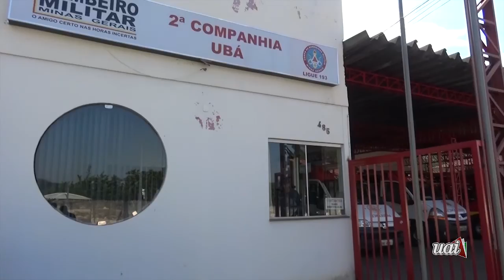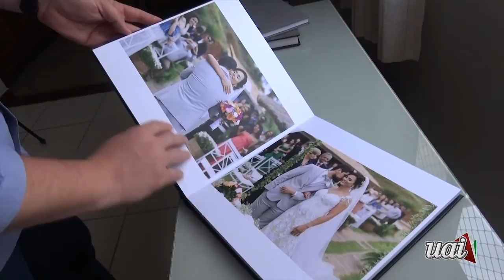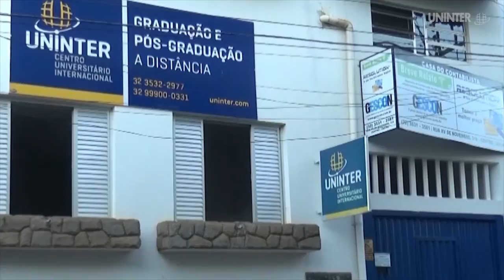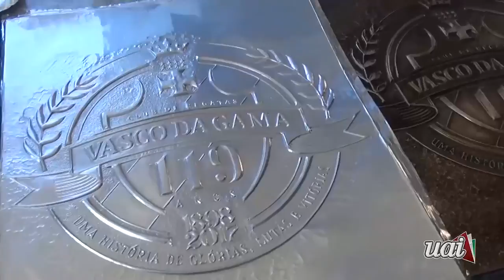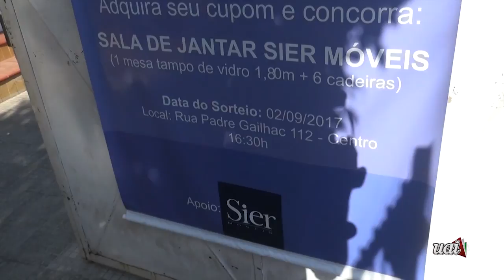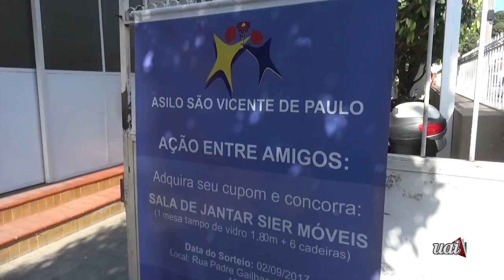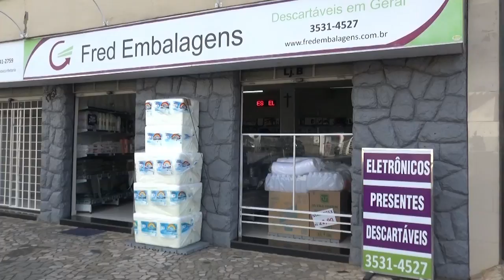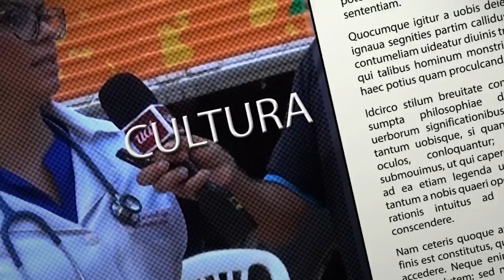REVISTA UAI - 19/08/2017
Primeiro Programa "Revista Uai", apresentado pelo Jornalista Juliano Oliveira diretamente da Praça São Januário em Ubá.

Veja quem são os convidados, entrevistas, reportagens e fatos que marcaram a semana, uma Revista eletrônica que faltava na região!